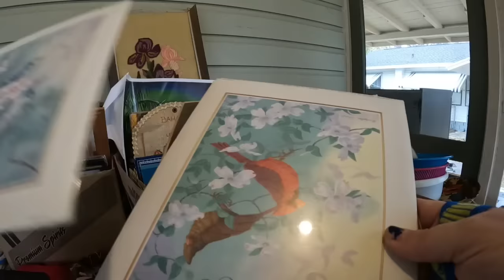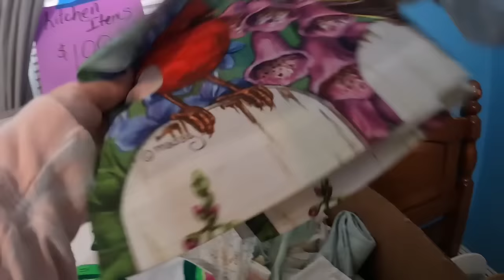This Estate Sale Haul Is MASSIVE Vintage Finds Galore!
Come along with me as we go hunting for treasures! What will we find today!